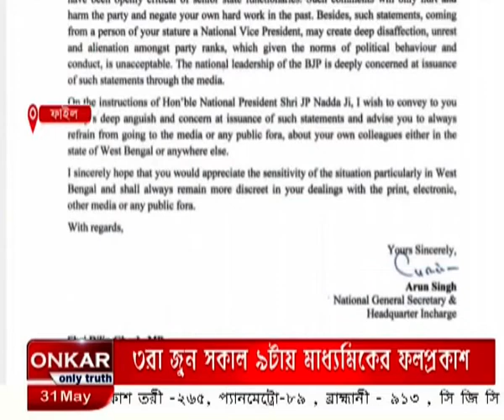সেন্সর করা হল দিলীপ ঘোষকে। আপাতত সংবাদমাধ্যমে কোনও প্রতিক্রিয়া দিতে পারবেন না।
সেন্সর করা হল দিলীপ ঘোষকে। আপাতত সংবাদমাধ্যমে কোনও প্রতিক্রিয়া দিতে পারবেন না তিনি। বিজেপি সর্বভারতীয় সভাপতি জে পি নাড্ডার নির্দেশেই দিলীপ ঘোষকে সেন্সর করা হয়েছে বলে তাঁকে  চিঠি পাঠানো হল।